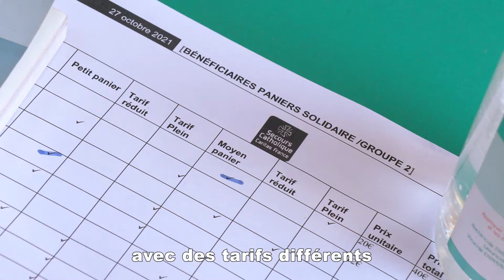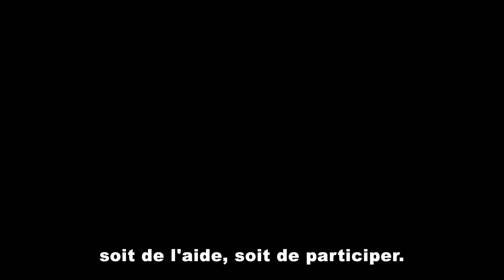Paniers solidaires Brignoles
A Brignoles, dans le Var, l'opération "paniers solidaires" est une des nombreuses occasions données aux équipes du Secours Catholique - Caritas France et aux membres (accordeurs) de l'Accorderie Provence Verte d'agir ensemble.